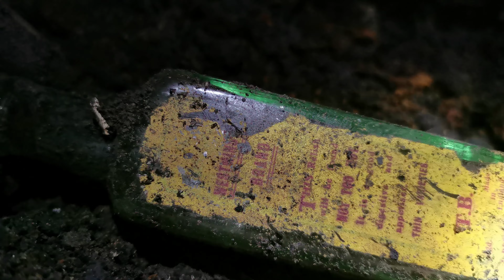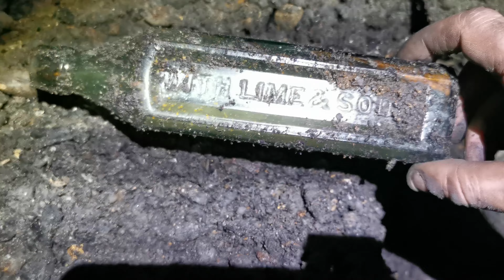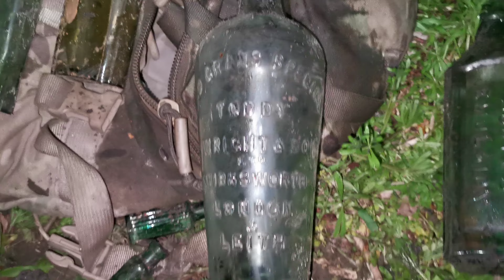bottlediggertom mega army bade dig THE ROYAL BRITISH ARTILLERY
bottlediggertom shop .          all items hand dug and on my videos somewhere

roughneck    long handle flat spade
rucksack
shovel bag
british army surplus kit bag

clean up video music
Bumba Crossing
youtube studio

WANTED!
im always looking for sutton in ashfield bottles
and mansfield bottles
if i havent got it name your price!!